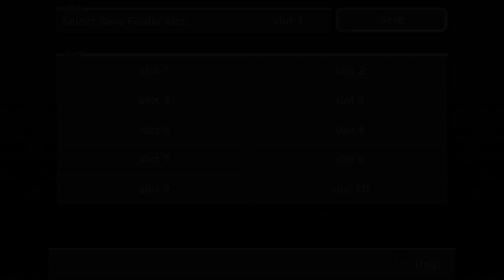Final Fantasy 9 Playthrough Part 5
Part 5 of my Final Fantasy 9 Playthrough with no commentary.

Final Fantasy 9 Gameplay & Ending on Steam PC. This is my own played and completely edited run just to show you the game in its entirety. PLEASE NOTE this will show you certain places to find secrets but not all, this is simply my playthrough and not necessarily a solid guide.

I also used the Moguri Mod to enhance changes in the background art, which is now cleaner, more detailed, and higher resolution.

Moguri Mod also includes a custom implementation of Memoria Mod, offering more options over the original game.